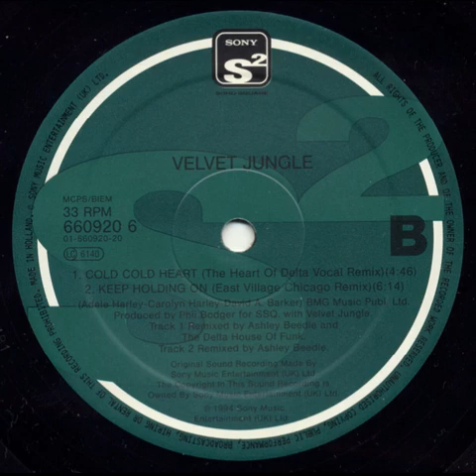Velvet Jungle ‎– Keep Holding On (East Village Chicago Remix)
Sony Soho Square ‎– 660920 6 UK 1994